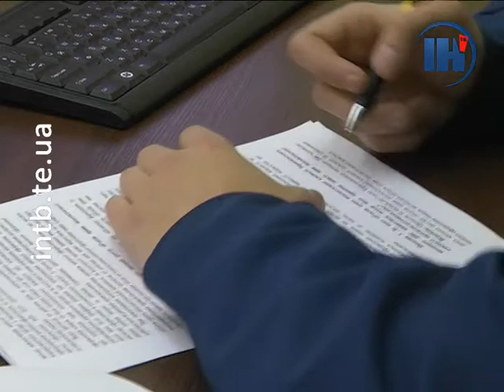«Бізнес за правилами» № 260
«Сприяння захисту прав інтелектуальної власності під час переміщення товарів через митний кордон України»